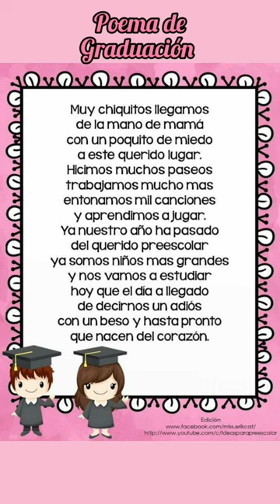Poema de Graduación